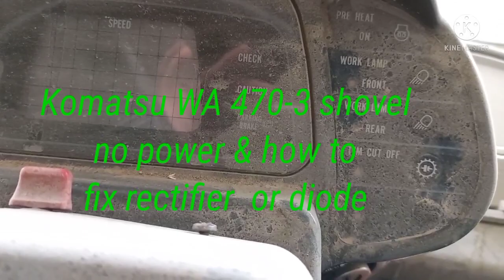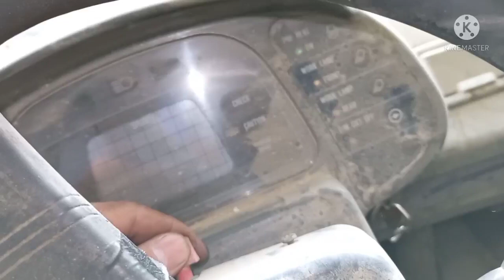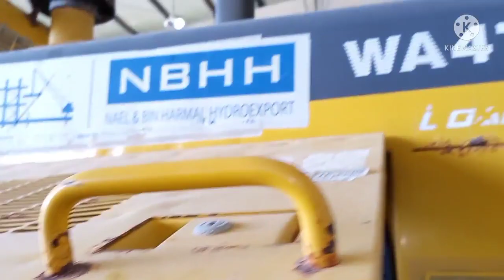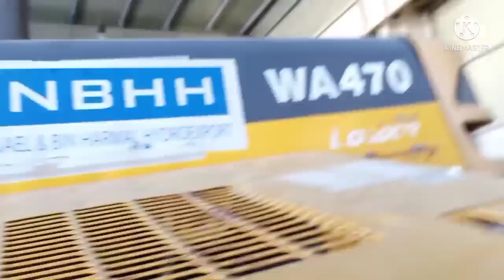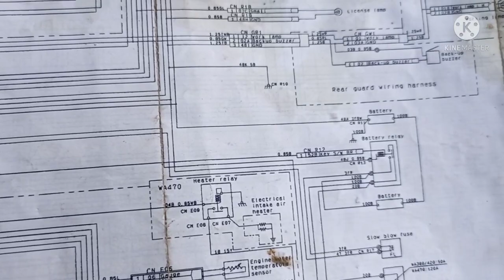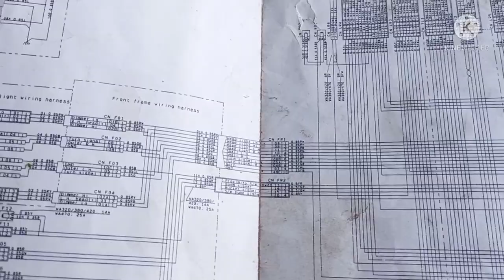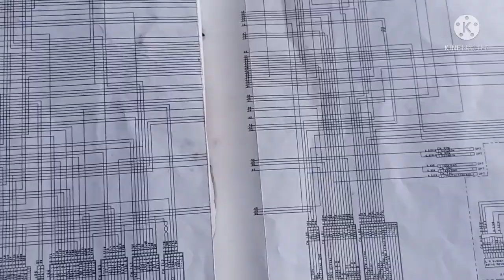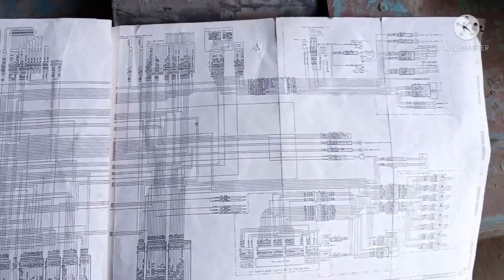Komatsu WA470-3 shovel no power because of missing diode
this shovel is is electric problem, no power supply while switch on the ignation key, and damage harnes and removed some exces wires was fix by other electrician and return to the original wiring connection base on the original design, keep on watching and see how i made.